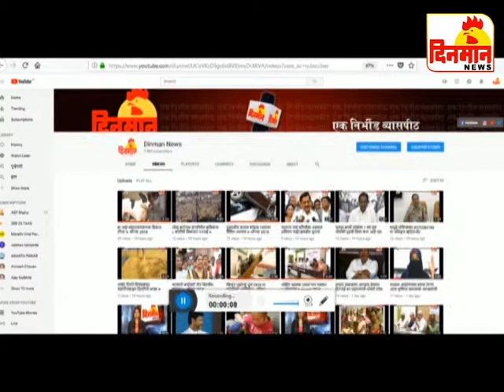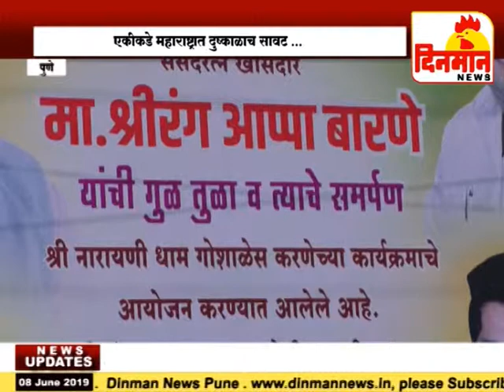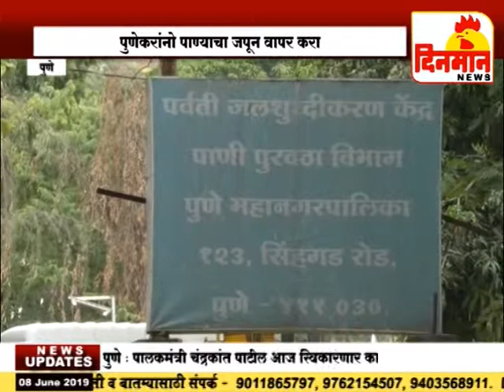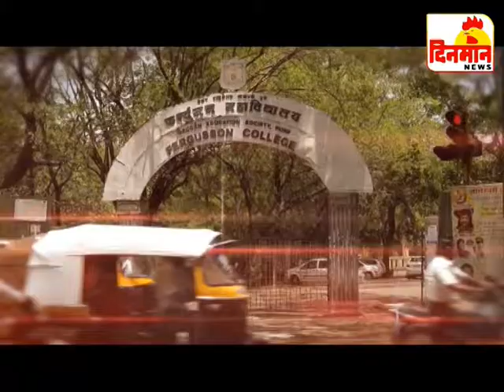08 Janu 2019 दिनमान बातमीपत्र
08 Janu 2019 दिनमान बातमीपत्र